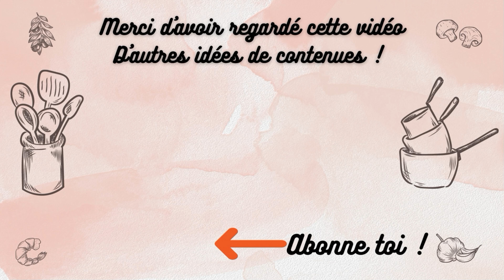Vlog plante #1 - Mes plantes en hiver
Comment on évoluer mes plantes sur ma véranda en hiver ? Réponse dans cette vidéo !